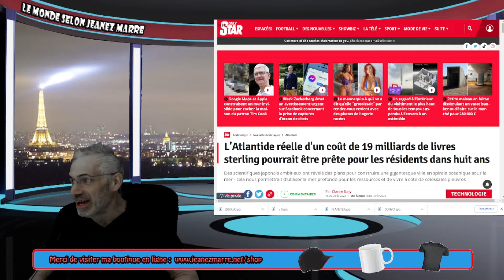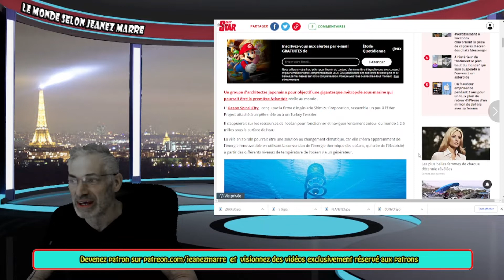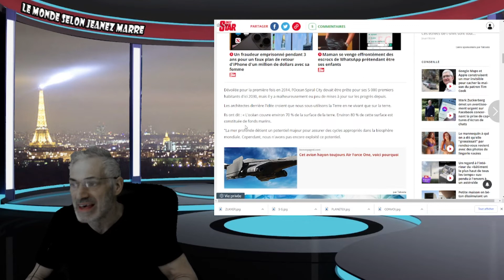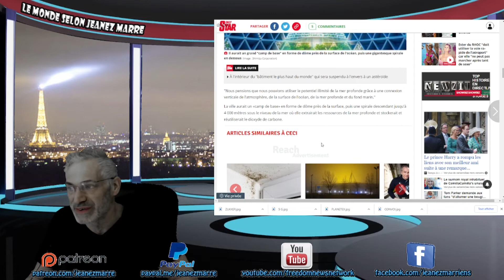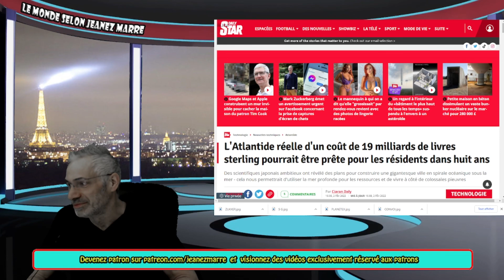L'Atlantide, POURRAIT DEVENIR RÉALITÉ; DES JAPONAIS SUR LE POINT DE LA DÉVOILÉE !